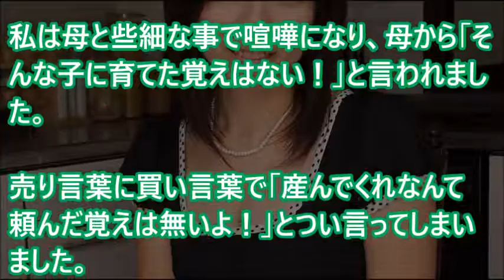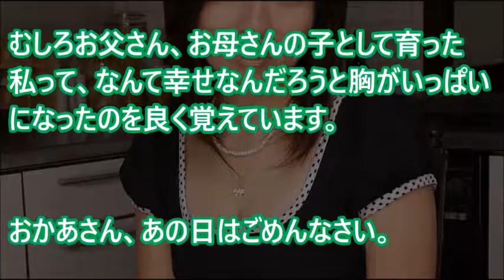私「産んでくれなんて頼んだ覚えは無いよ！」母は予想と違い黙り込んでしまった・・・【感動する話】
【スカッとする話】【感動の武勇伝】義母「ありがとうございますー(ニコニコ)」 元夫＆元トメ「え？」 義母「お宅さまのおかげでウチは・・」→ この一言で全てが好転・・！お義母さん、ありがとう・・・

【感動する話】スーパー良トメだった義母が癌で余命宣告を受けた

親父が亡くなって義母に育てられた… 感動する話

【馴れ初め】義母「保育士を目指してるんでしょ？予行練習だと思って(涙)」【感動する話】

【驚愕】「一発殴ってやろうか？」義母が突然衝撃の行動に・・・